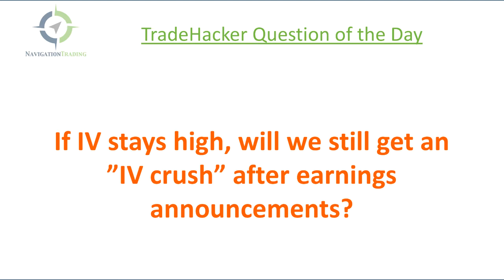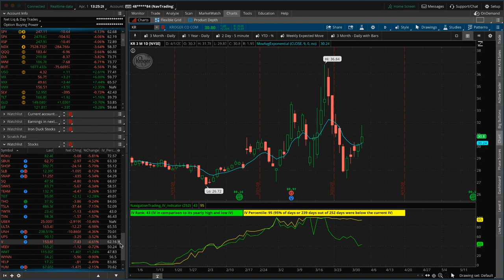China Gets Caught Misreporting Coronavirus Cases [TradeHacker Update]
Here's what we'll cover in today's update:
- China gets caught misreporting coronavirus cases
- Will IV still get crushed after earnings announcements?
- New Baby Duck in SPY

Happy Trading!

Happy Trading!

YouTube.com/navigationtrading
Facebook.com/navigationtrading